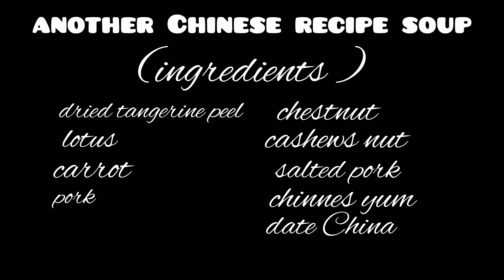My especial Chinese soup/dinner fry ribs/steam eel/vegetable...JinksmixVlog